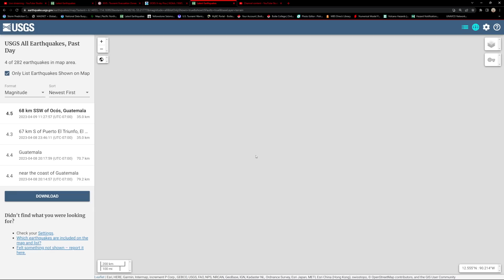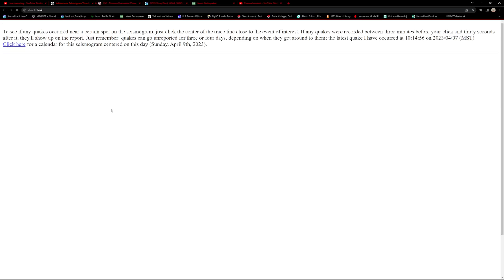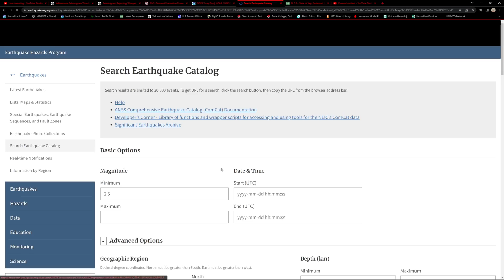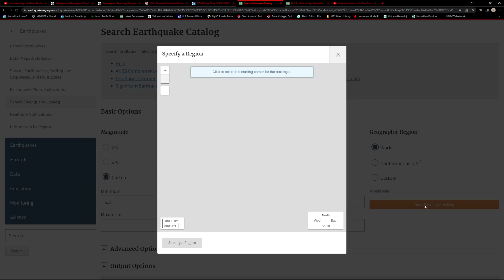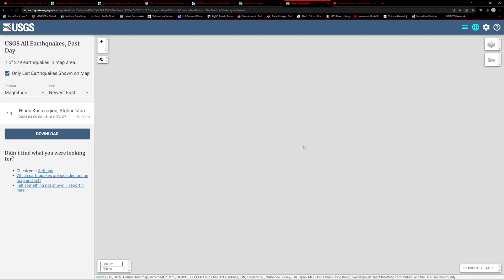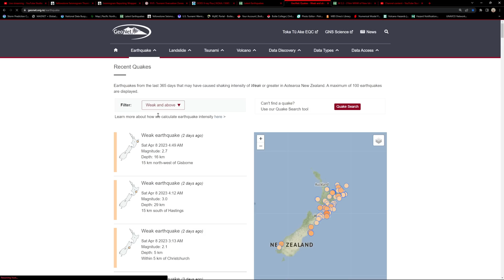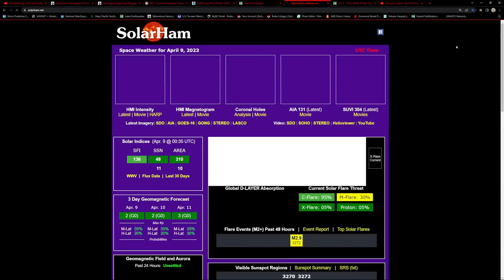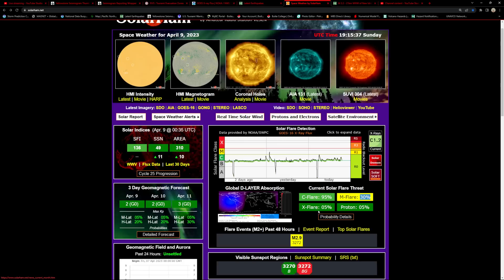Earthquake swarm Andaman Sea region. Middle American Trench swarm. Sunday 4/9/2023